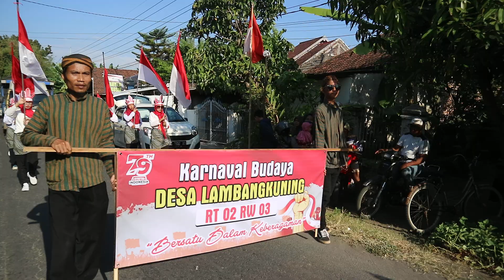Pawai Karnaval desa Lambang Kuning Kertosono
Pawai Karnaval Kirab Budaya desa Lambang Kuning Kertosono Nganjuk Hari Ini minggu 11 agustus 2024. semarak pawai karnaval 17 agustus di desa lambang kuning. pawai karnaval unik di desa lambang kuning kecamatan kertosono kabupaten nganjuk jawa timur indonesia.